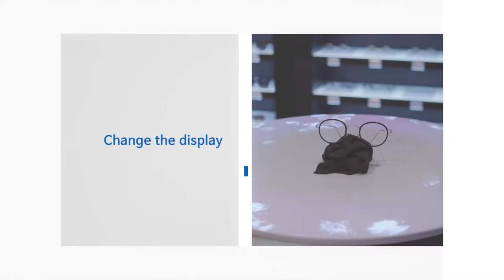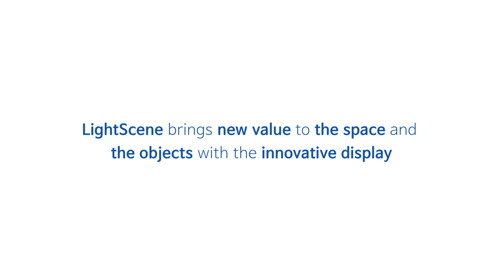Epson LightScene projectors' customer story: Brownholic cafe, Cosmo40 exhibition & EYE TALK (Korea)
Watch how Epson LightScene projectors helped various business owners in Korea create a more interesting and interactive environment for their customers.